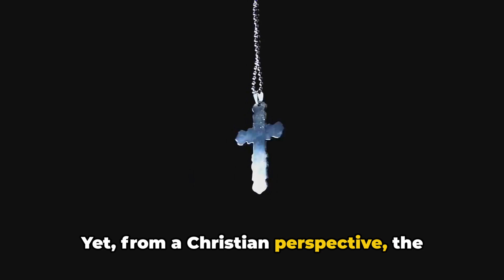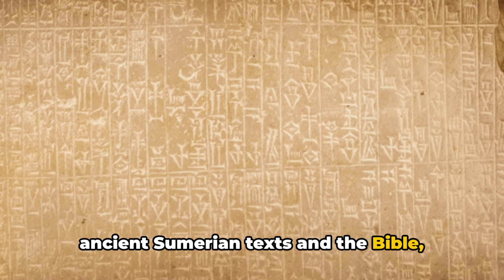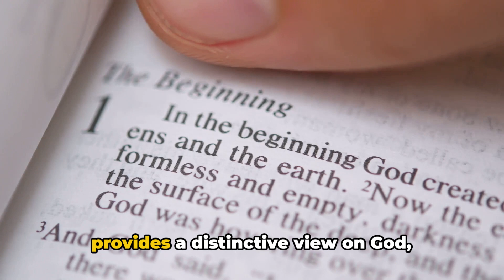Sumerian Texts vs Christian Apologetics: A Comparative Analysis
In this thought-provoking video, we delve into the fascinating world of ancient Sumerian texts and Christian apologetics. Join us as we explore the intriguing parallels and distinctive differences between their creation narratives and theories on human origin. With in-depth analysis and scholarly insights, we unlock the mysteries of these ancient texts, shedding light on their significance for our understanding of history and faith. Whether you're a history enthusiast or simply curious about the origins of humanity, this video is a must-watch! Get ready to embark on a captivating journey of knowledge and discovery!
See Less

OUTLINE:
00:00:00
Contrasting Creation Narratives

00:00:30
Genesis and Sumerian Creation Stories

00:00:57
Human Origins in Genesis and Sumerian Texts

00:01:25
Adam and Eve vs. Adapa

00:01:52
Christian Apologetics and the Distinctiveness of Genesis

00:02:15
Augustine of Hippo's Perspective

00:02:30
Conclusion and Further Reading